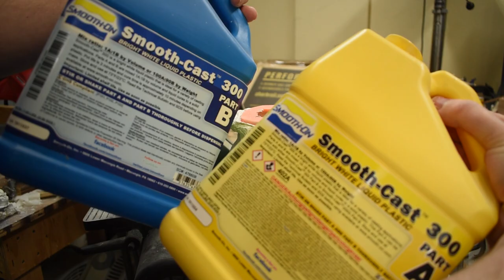Light up Zero with Grave, Nightmare before Christmas | Sculpting Timelapse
Sculpting Zero with grave from Nightmare before Christmas. In this video we sculpt, mold, and cast, and paint!!

Links to everything I use

POSAIBLE FIGURE
Body-Kun DX
CLAY
Super Sculpey Original (Single Pack)
Super Sculpey Original (3 Pack)
Super Sculpey Medium Blend (1 Pack(What I currently use)
Super Sculpey Medium Blend (3 Pack(What I currently use)
Super Sculpey Original 8 pound clay
Super Sculpey White (3 Pack(I don't use that much anymore)
Clay Tools
Bake & Bond
Clay cutters
Clay Extruder
Pasta Maker (to roll sheets of clay)
Clay Roller
Steel Armature Wire
Armature Wire
Floral Wire
Sculpting tools
Carving tools
Mini heat gun(to bake small parts with no oven)
Bamboo Skewers
Isoproply Alcohol(For removing finger prints in clay)
Wire cutters
Cutting mat
Cutting Tools
Tiny Scissors
Scalpel(main cutter to cut clay)
Scalpel blades
Retractable blade
Large xacto knife
Large xacto knife blades
Xacto knife
Xacto knife blades
Glues
Glue gun
Glue gun refill
CA Glue(Super Glue)
CA GLue Activator
5 min Epoxy
Painting
AirBrush Compressor Kit
Soldering tools
Soldering Station(old one)
Soldering Station(new one)
Micro Cutters
Silicone Wire 24awg
Lighting
White LEDs